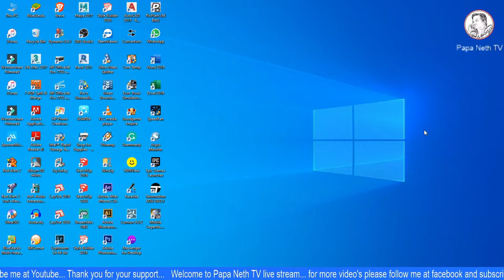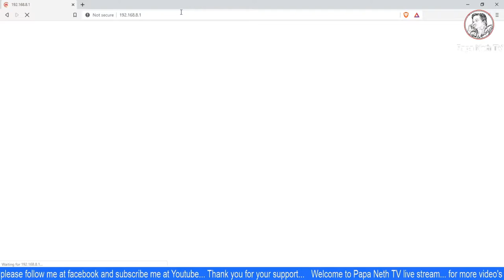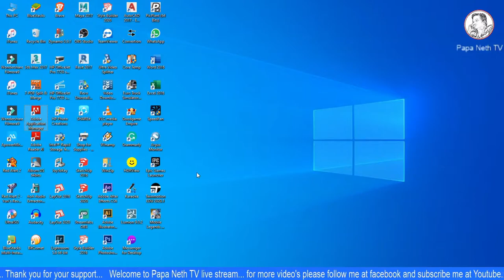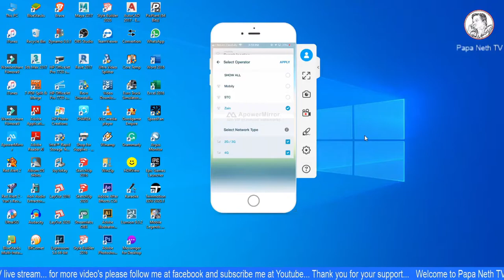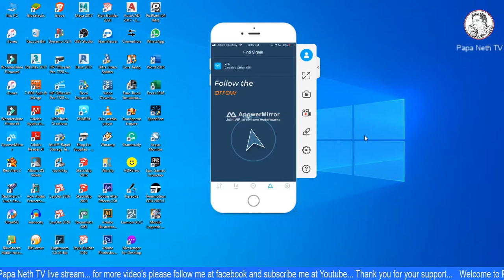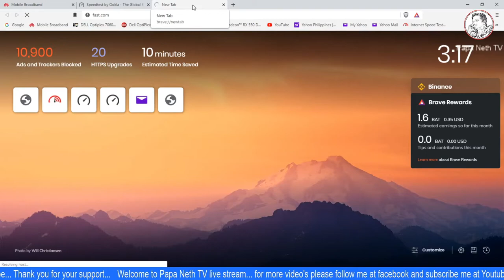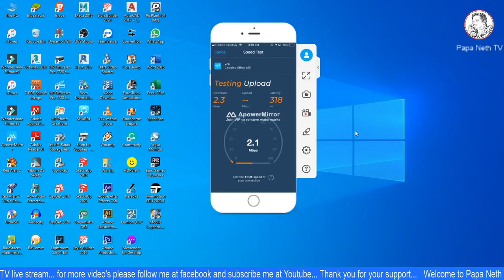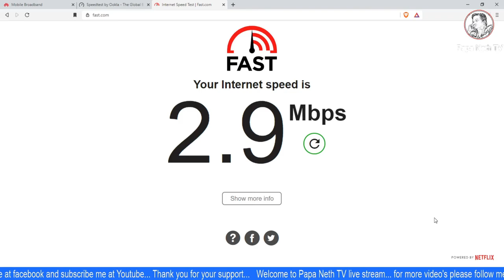Configuring Signal Antenna | Testing Signal Strength | Tagalog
In this video im showing you how you configure and fix your antenna signal, and im show you also how to check or test signal strength.